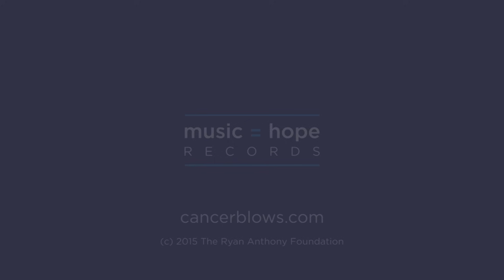Doc Severinsen plays A NIGHT IN TUNISIA at CancerBlows 2015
For more information about CancerBlows, to purchase tickets, recordings, merchandise or donate, please

Doc Severinsen blows down the house on A NIGHT IN TUNISIA at CancerBlows 2015. Watch AND make a difference by donating

RYAN'S STORY:
Diagnosed with Multiple Myeloma, trumpeter Ryan Anthony started The Ryan Anthony Foundation with his wife Niki and created CancerBlows to offer fundraising and awareness events throughout the country to support cancer research. Trumpeters from around the world offered their talent and friendship to the cause.

A NIGHT IN TUNISIA
by Dizzy Gillespie and Frank Paparelli, arr. Alan Baylock
Doc Severinsen, trumpet
University of North Texas One O'Clock Lab Band
Jay Saunders, Music Director
Performed on March 4, 2015
Morton H. Meyerson Symphony Center
Dallas, Texas

Look for details at http:cancerblows.com

The recording is available on Music=Hope Records and all proceeds from the sale of the recording help fund cancer research.

Video Producer: Mike Vendeland